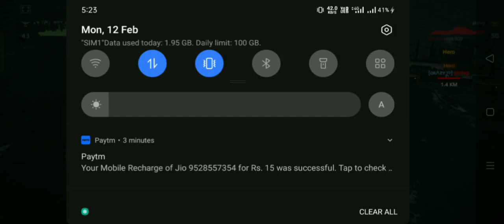ΛBDI vs GR CAPTEN GEORGE | R5 | Match 2 | LKS5(Champions league)